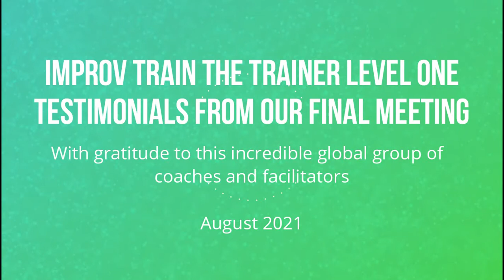Improv Train the Trainer Level One Cohort Seven, August 2021. Testimonials from our final meeting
Thank you to this global group of coaches and facilitators who participated in the seventh cohort of the Improv Train the Trainer Level One online course.
This short clip captures our comments about this experience, masterfully facilitated by my colleague, Brenton Nestler.
For information about upcoming cohorts, please contact Michelle Clarke